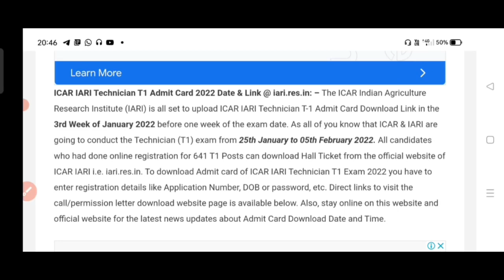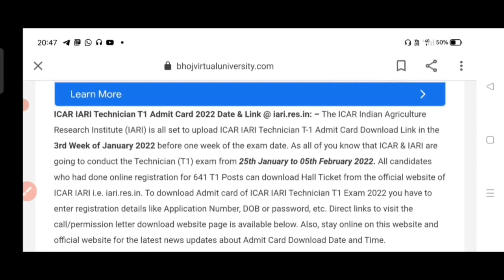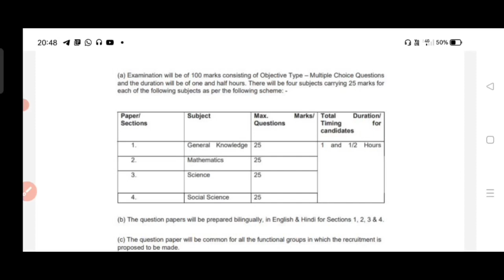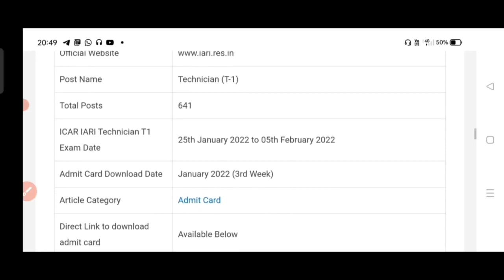ICAR IARI job vacancy,641 POST |OSSSC Admit card Released |Exam date and full information